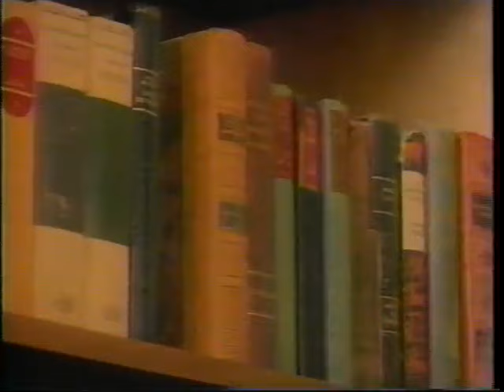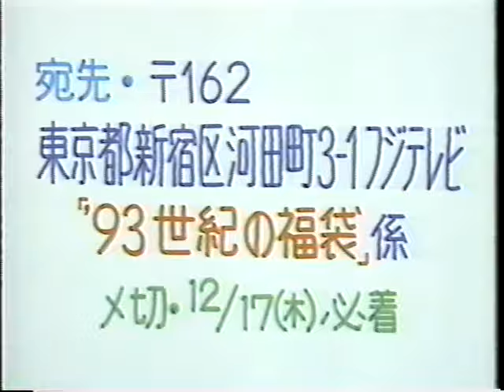All Japan Women TV (December 9th, 1992)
(Taped in Kawasaki, Kanagawa on November 26th. Part of Dream Rush)
1) Bat Yoshinaga vs Kyoko Kamikaze (WWWA Martial Arts title)
2) Aja Kong vs Bull Nakano (WWWA World title)
3) Manami Toyota/Toshiyo Yamada vs Dynamite Kansai/Mayumi Ozaki (2/3 falls, WWWA Tag Team titles)